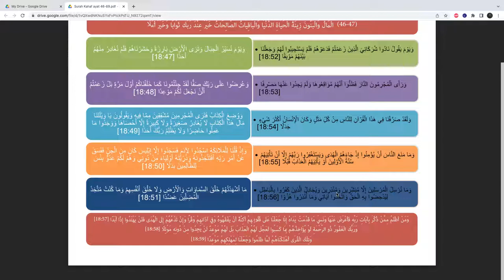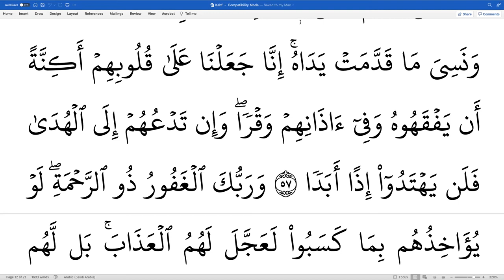37. Surah Kahf - Introduction to Story of Musa Part 1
Full discussion on Approach to Quran Series-